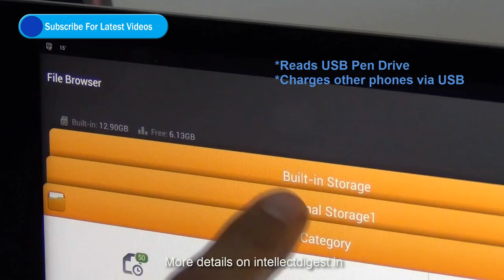Lenovo Yoga Tab USB OTG Pen Drive Support Demo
Lenovo yoga tablet USB OTG Pen Drive Support demo